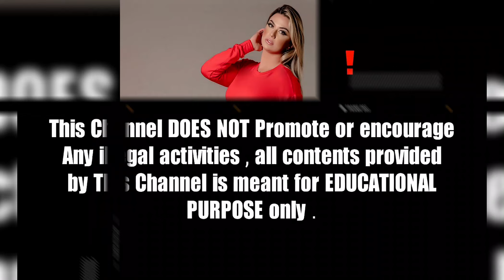Amanda Franca Amazing Curvy & Plus size Model | Onlyfans Fashion | Outfits Figure | Wiki & Bio | Age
Our Channel will give you Lifestyle Video on Bollywood, Hollywood, Instagram stars, and Personalities in light of 4-5 days investigation. Video will incorporate Net worth, Income, Property, House, Car, Private stream, Family, Awards, and some more.

And all the pictures are taken from Google images. The pictures are fairly used for making this video as this is an analysis type video. Thank you, Google for providing these pictures.

CURVES INSTA helps all viewers to know the Lifestyle and Biography of Celebrities all over the world. You can watch interesting and Fun Facts and fun videos about Bollywood, Hollywood, the Lifestyle of famous people from across the world, and more in  CURVES INSTA.

1. We will give Content a full Quality Video.

2. Our Video will be Informative and Useful.

3. Connect with Famous personalities throughout the world.